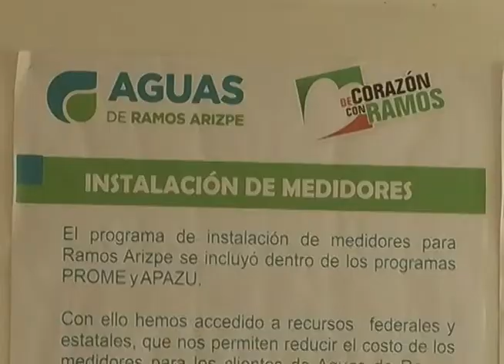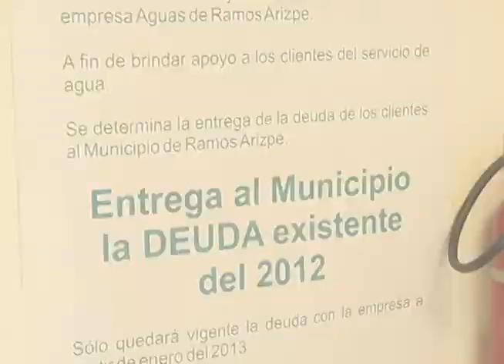Contentos usuarios porque Ramos Arizpe recuperó el agua